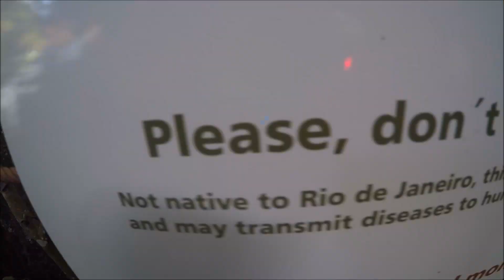Rio de Janeiro: Pão de Açúcar (Zuckerhut) und kleine Äffchen